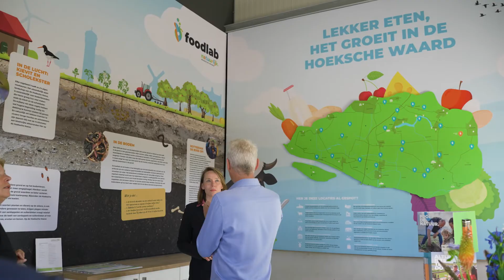Regio Deal bezoek minister Hanke Bruins Slot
Maandag 11 juli 2022 was onze minister van Binnenlandse Zaken, Hanke Bruins Slot, op  bezoek  in de  Zuid-Hollandse Delta (ZHD). Dit om met eigen ogen te zien hoe het gaat met de projecten binnen de Regio Deal Zuid-Hollandse Delta en welke resultaten er behaald zijn.